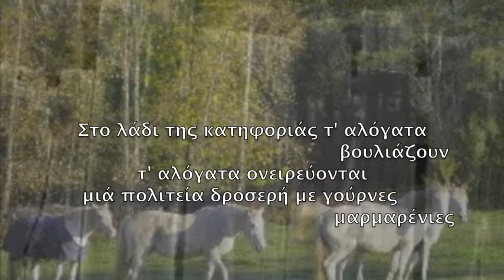Babis Kanas Four Strophes III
Babis Kanas Four strophes for Flute solo op.18 (1992)
Based on four verses of Odusseas Elytis' poem "Ηλιος ο Πρώτος" - "Sun the First"
III. Andantino languido
Thomas Georgiou solo flute
ed. Nakas-Papagrigoriou EPN 669